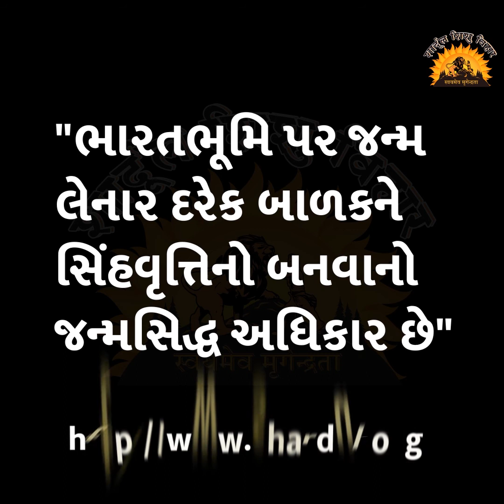પ્રેરક વાર્તા - 89 : સાચું દાન